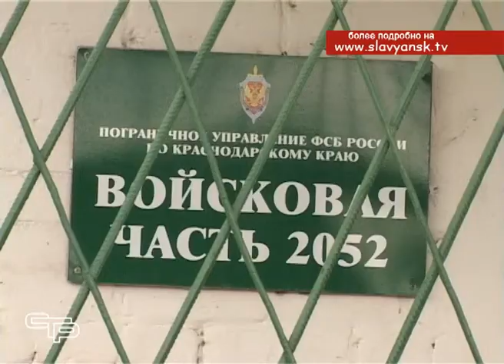Посещение воинской части